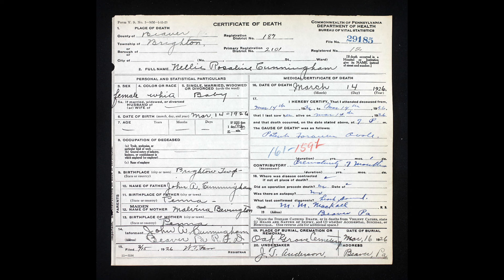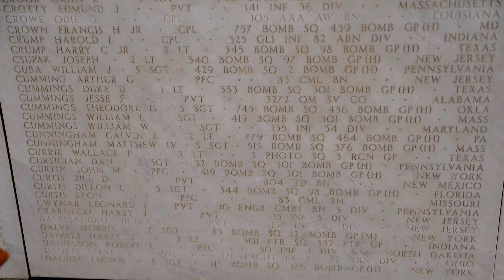Moon High School's Fallen Veterans: Second Lieutenant Calvin Edward Cunningham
All celebrity voices are simulated.